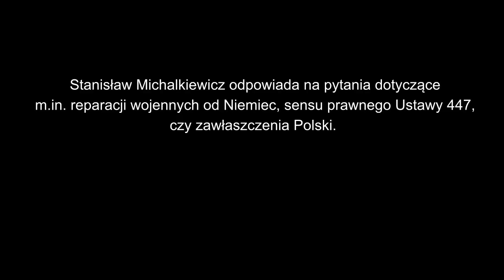Słuchajcie chłopaki, wracamy do domu-Stanisław Michalkiewicz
Stanisław Michalkiewicz odpowiada na pytania dotyczące m.in. reparacji wojennych od Niemiec, sensie prawnym Ustawy 447, czy zawłaszczenia Polski.